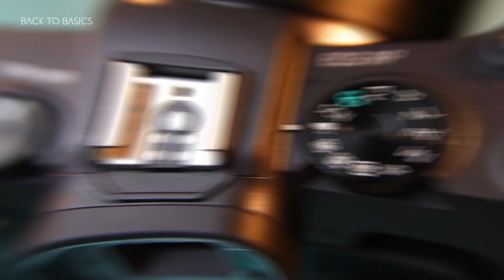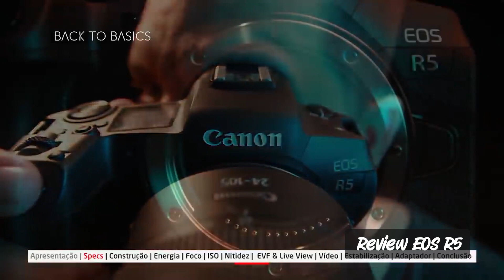Comprei uma EOS RP - Quais as Maiores Vantagens e Desvantagens?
Canon EOS RP +  KIT -24-240MM F/4-6.3 IS USM RF

Equipamentos Que eu Uso Diariamente